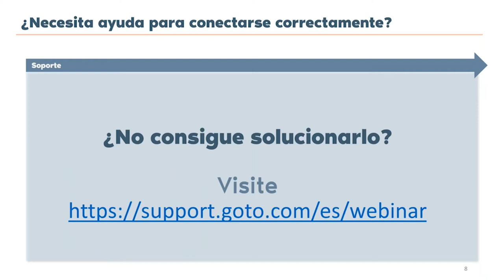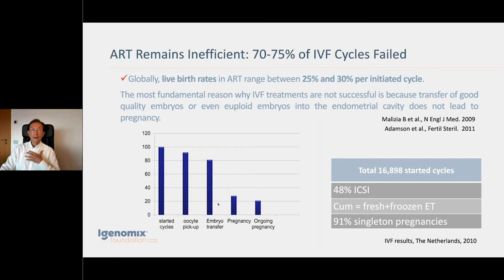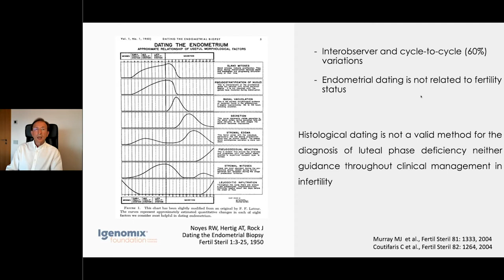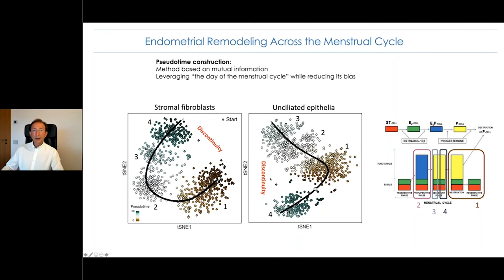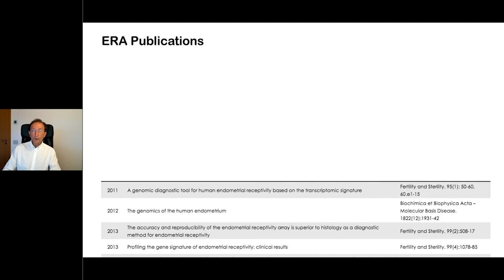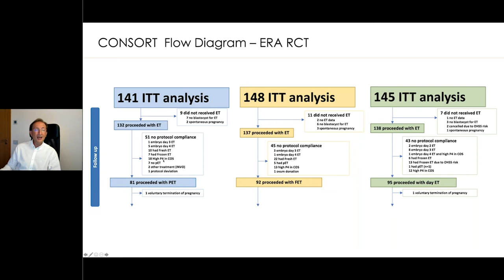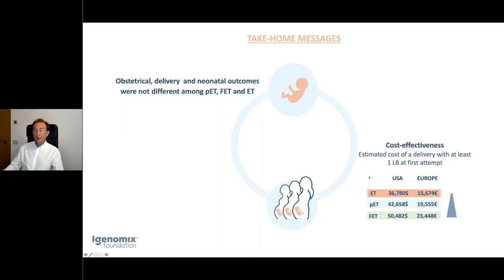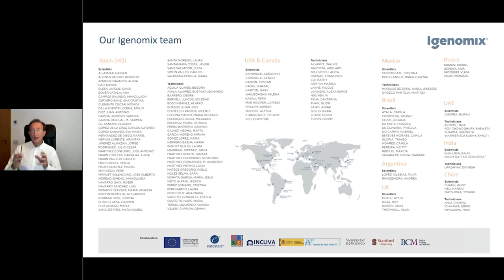Receptividad Endometrial: de la investgación básica a la aplicación clínica - Dr. Carlos Simón